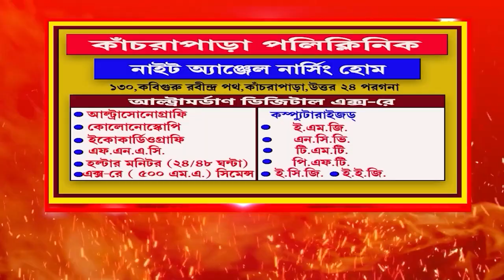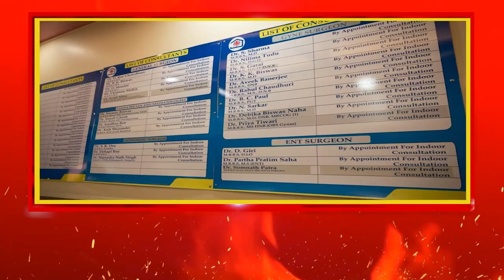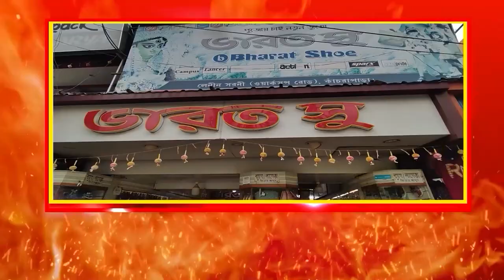Subhandu Adhikariজিহাদ হবে বিজেপি -এর বিরুদ্ধে মুখ্যমন্ত্রী মমতা ব্যানার্জীকে কটাক্ষ শুভেন্দুর